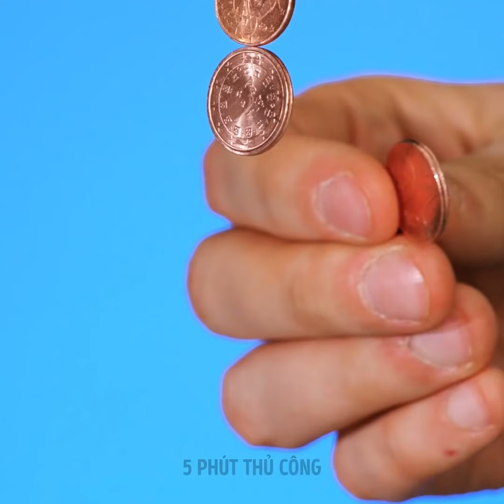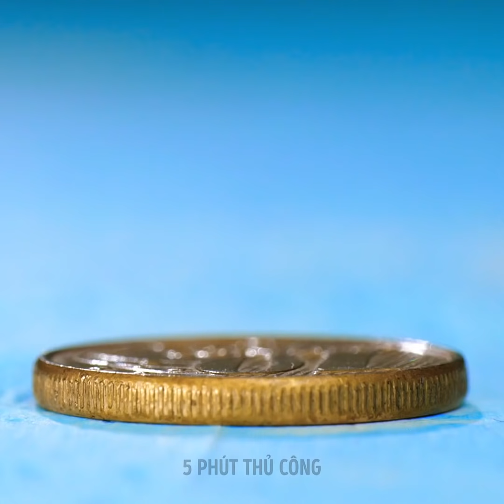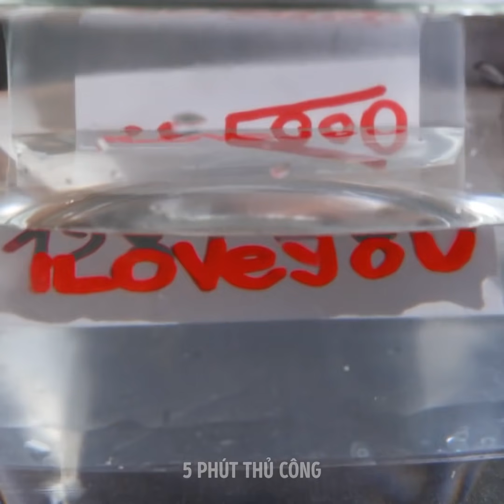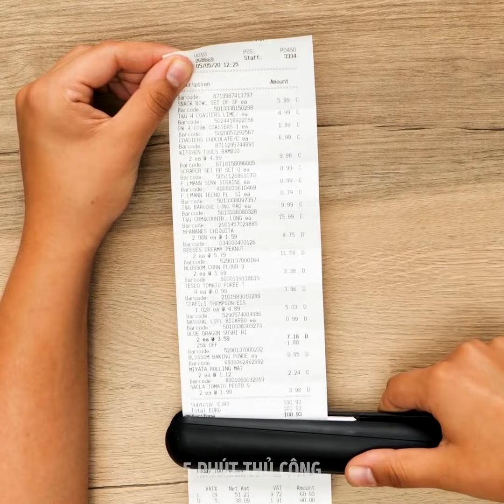THỬ NGHIỆM NGẦU NHƯ TRÁI BẦU VỚI KẾT QUẢ VÔ CÙNG LẠ THƯỜNG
DẤU THỜI GIAN:

00:04 Sức mạnh của quả trứng
02:01 Đồng xu và giọt nước
02:40 Tia lazer và chất lỏng
03:53 Thí nghiệm mãn nhãn bằng nước